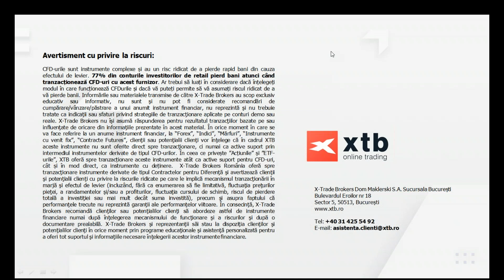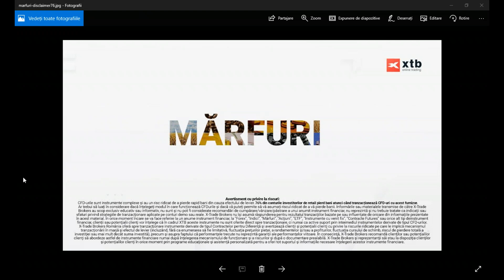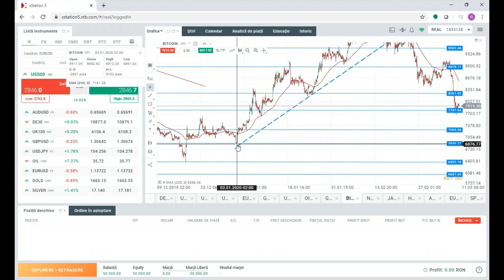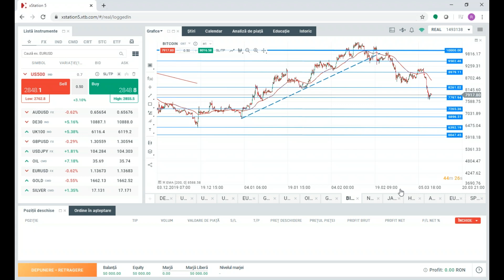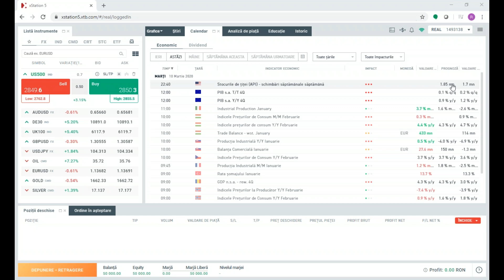Market Briefing 10.03.2020 - Piețele se redresează. S&P recuperează peste 3,50%!